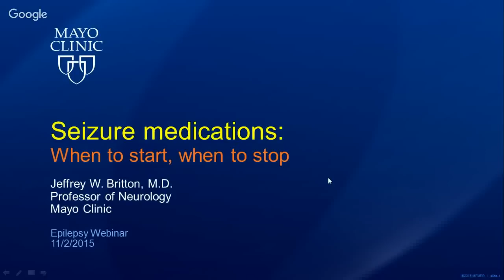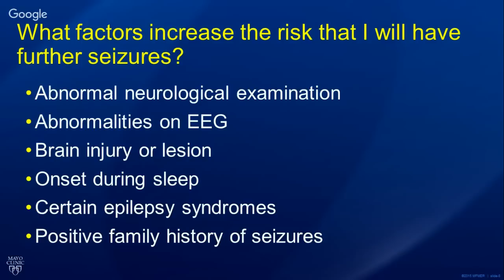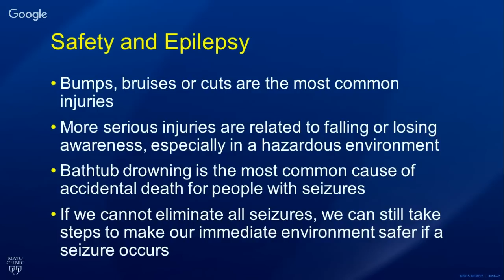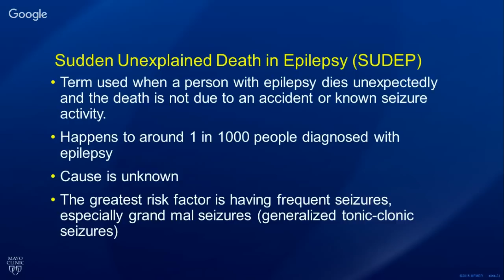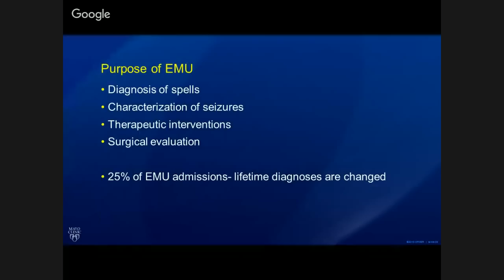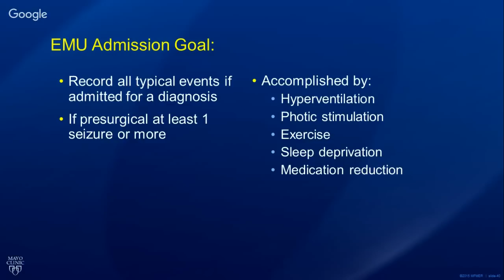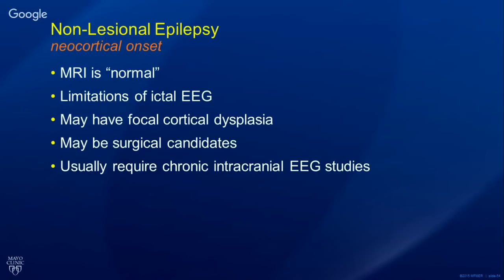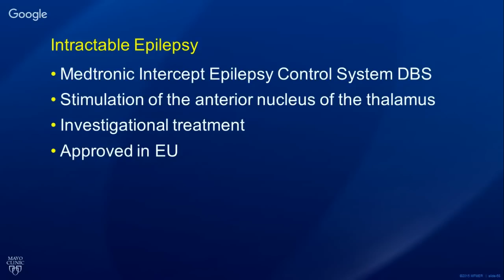Adult Epilepsy: Common Clinical Issues and New Therapies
Tuesday, November 2, 12 p.m. CT. In this live, interactive webinar, Mayo Clinic neurologists Jeffrey Britton, MD, Gregory Cascino, MD, Jerry Shih, MD, and Joseph Sirven, MD, will discuss a variety of adult epilepsy topics including:
- Seizure medications: when to start and when can they be stopped.
- Maximizing safety for patients with epilepsy.
- Indications for admission to epilepsy monitoring unit.
- New surgical therapies such as laser thermoablation
A question and answer session will follow the presentation.